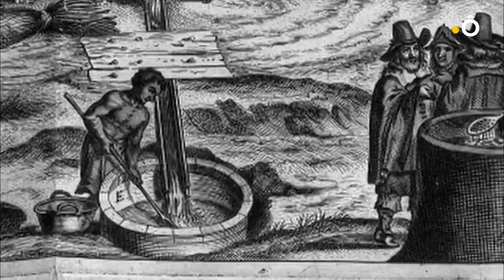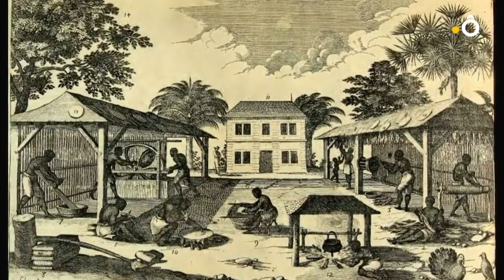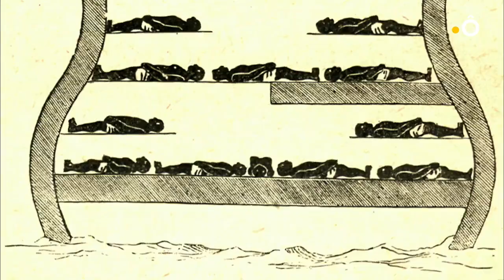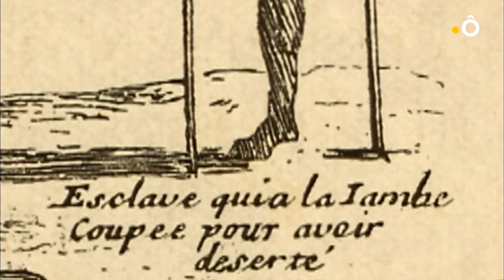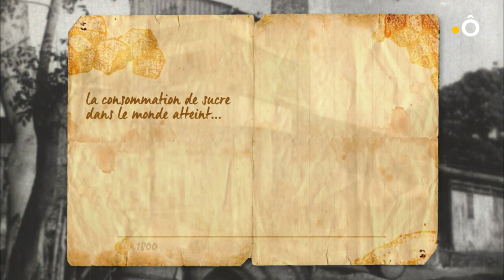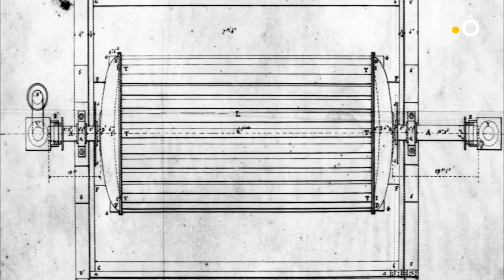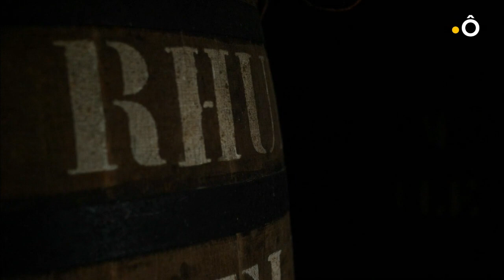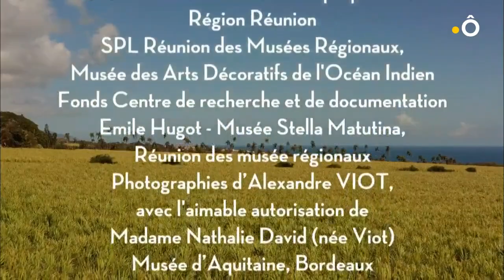Histoire d'Outre mer - De canne, de sucre et de rhum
"Un documentaire français réalisé par Charles-Antoine de Rouvre en 2020. La canne à sucre, dont la culture représente toujours aujourd’hui 70 à 80 % de la production mondiale de sucre, a justifié les guerres et les conquêtes, modifié, redessiné les paysages, la topographie, construit les économies, bouleversé les sociétés, les modes de vie, transformé les populations, voire même participé aux destins politiques de la Polynésie, des Antilles, de La Réunion, et même de Mayotte ou la Nouvelle-Calédonie. Retour sur les plus belles et les pires heures liées à l'exploitation et au commerce de cette plante."

Un film écrit et réalisé par Charles-Antoine de Rouvre
Productions Miriana Bojic Walter pour ZETA Productions, avec la participation de France Télévisions
Tournages : Polynésie française, Guadeloupe, Réunion
Durée 90 min
Année 2020